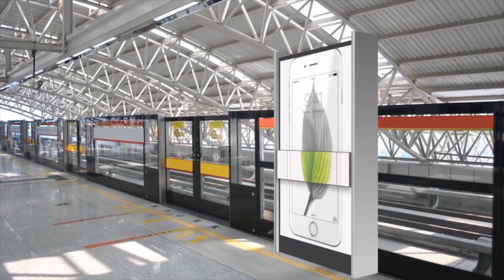Slider 102 LED 2-IN-1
LED dual-layer slider. The second LED screen moves quickly and quietly along the bright LED screen. It allows you to realize absolutely unique visual effects and realize bold content goals.